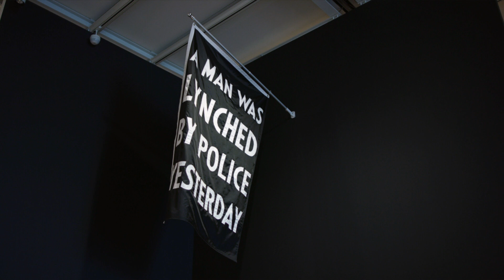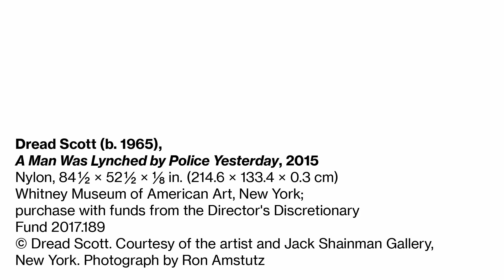Dread Scott, A Man Was Lynched by Police Yesterday | Video in American Sign Language (ASL)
Educator Lauren Ridloff discusses "A Man Was Lynched by Police Yesterday" by Dread Scott in the exhibition "An Incomplete History of Protest: Selections from the Whitney’s Collection, 1940–2017."